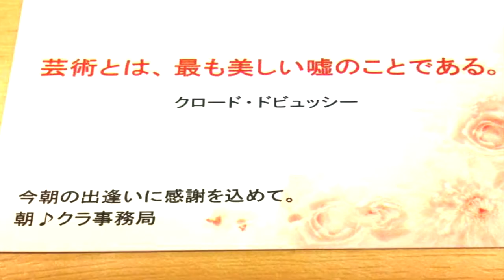朝クラシックを楽しむ会 のご案内② カフェの生演奏 朝♪クラ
【特別企画】Happy Christmas! 1000人で歌おう！マライア・キャリー

朝♪クラ（朝クラシックを楽しむ会）のチャンネル紹介動画です。休日の朝、おしゃれなカフェでクラシックの生演奏を聴きながら優雅に過ごし、1日のはじまりを気持ちよくスタートしませんか？